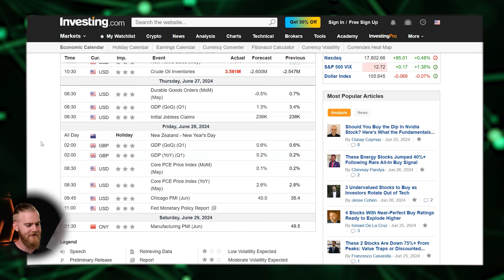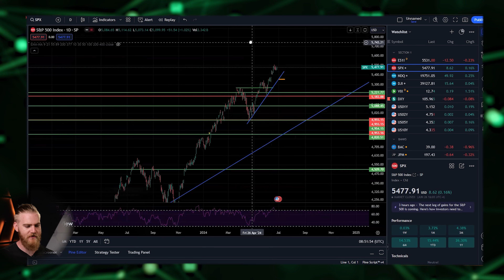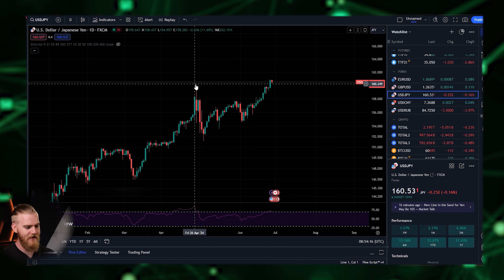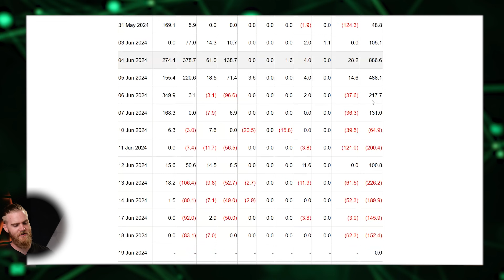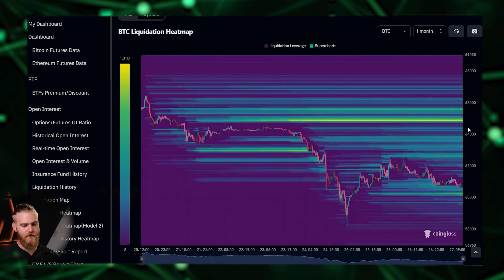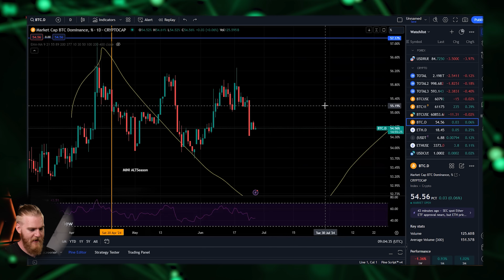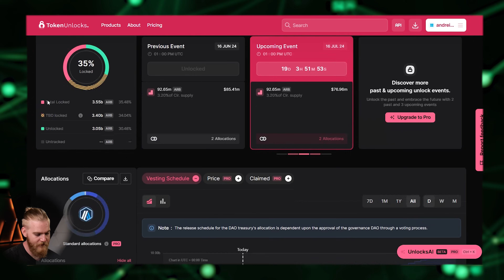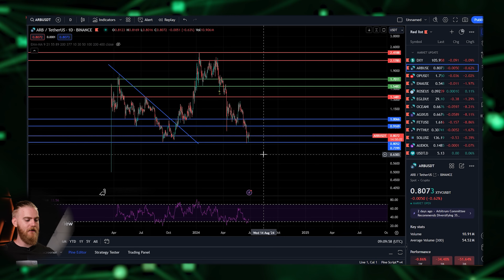ĂSTA NU E MOMENTUL SĂ FII BEARISH!! ÎNCĂ MarketUpdate 51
Scris, gândit, regizat, filmat și montat de Andrei Brătucu - @andreibratucu